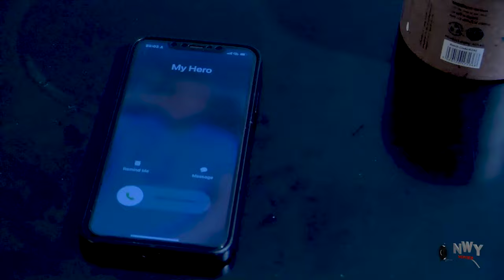SON OF THY KING " Complete Season 1&2" Uju Okoli 2024 Latest Trending Movie